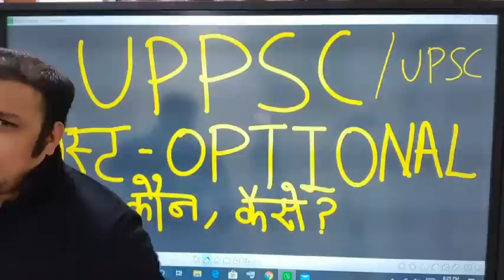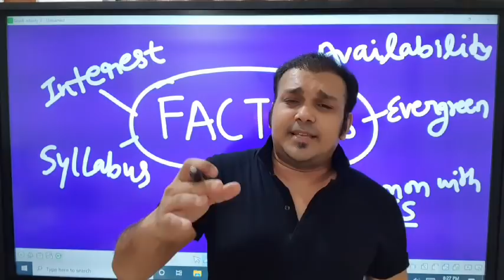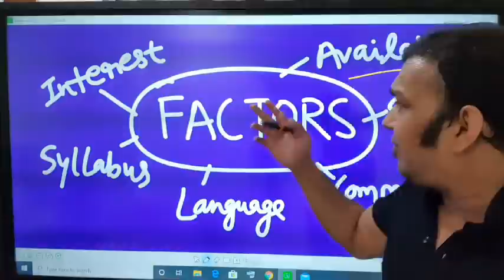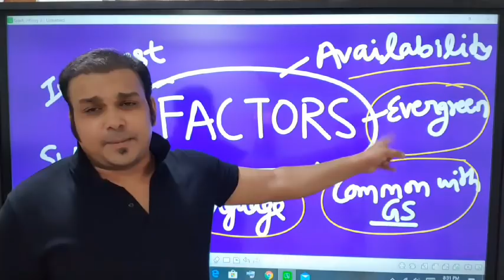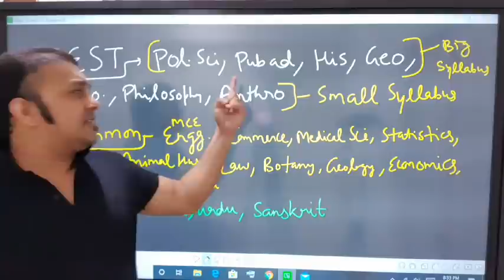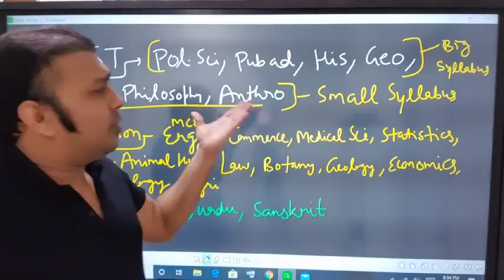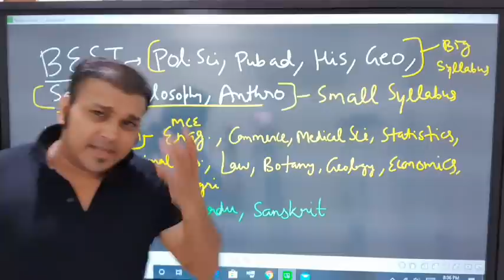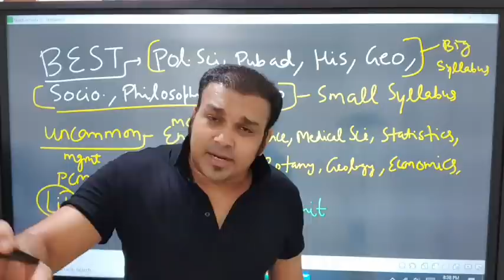how to choose best optional subject uppsc bpsc ias pcs upsc , vaikalpik vishay kaise chune strategy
वैकल्पिक विषय कैसे चुनें
UPPCS Mains Optional Subjects Exam Syllabus
 Social Work & Defence Studies Syllabus Removed from 2019 and 2020  in UPPSC Exam

UPSC Syllabus For IAS Mains Paper 6 – Optional Subject
Candidates may choose any one optional subject from amongst the list of subjects given below.

History
Geography
Economics
Sociology
Public Administration
Philosophy
Psychology
Political Science
Agriculture
Animal Husbandry and Veterinary Science
Anthropology
Botany
Chemistry
Civil Engineering
Commerce
Electrical Engineering
Geology
Law
Mathematics
Management
Mechanical Engineering
Medical Science
Physics
Statistics
Zoology